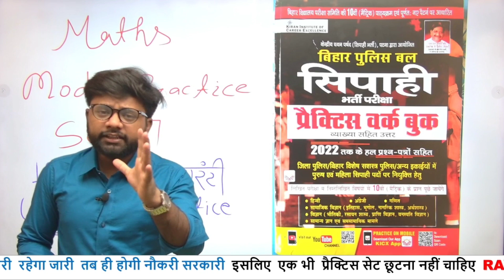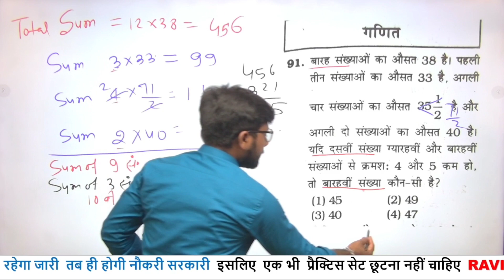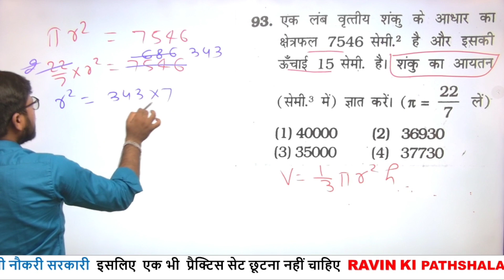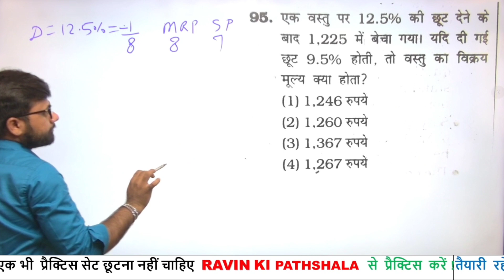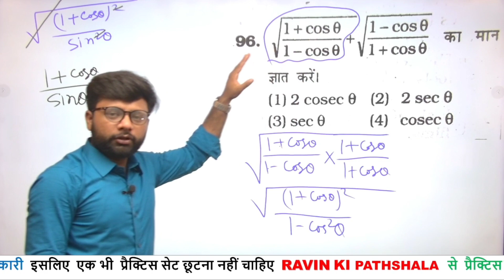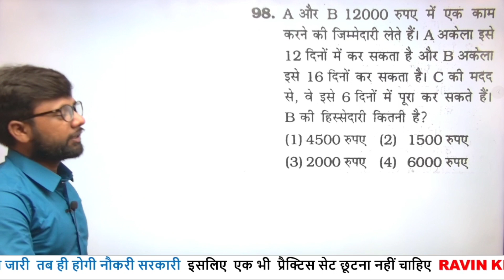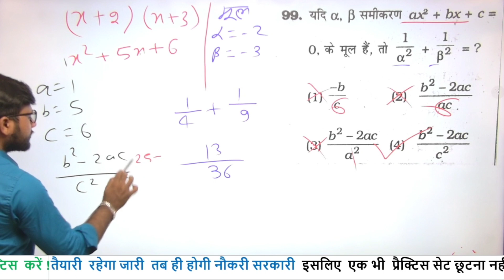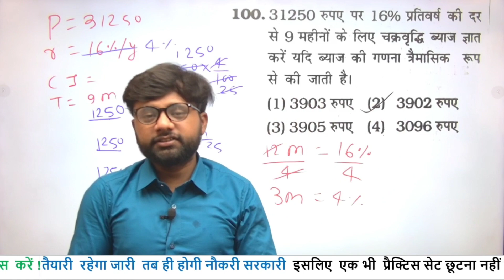🔴Bihar police Maths model practice set-7🍅 10 में 10 अंक पक्का करें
bihar __police__ information __by __rwa
bihar__ police__ pyqs__bihar__ police __constable__ vacancy __full __details
bihar__ police__ new __vacancy__ 2023
bihar __police__ constable__ qualification
gs__ for __bihar __police